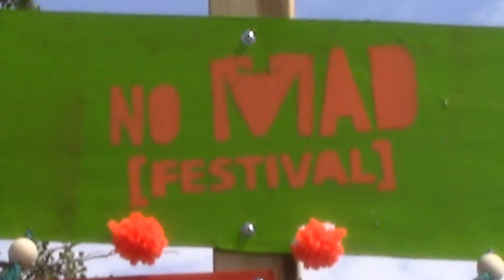Les Croqueuses au No Mad Festival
Invitées du No Mad Festival 2018, « Les Croqueuses de Paris » ont exposé leurs carnets dans une super ambiance, estivale et festive !